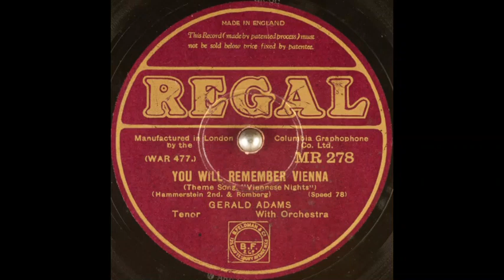Gerald Adams - You Will Remember Vienna (1931)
Male solo vocal (tenor), accompanied by orchestra.

Words & music: Oscar Hammerstein II & Sigmund Romberg.

Song features in the 1930 Warner Bros. musical operetta film "Viennese Nights".